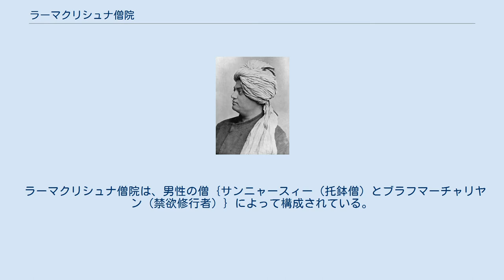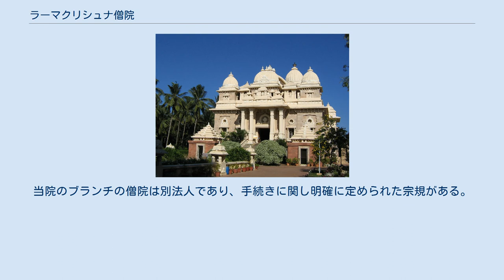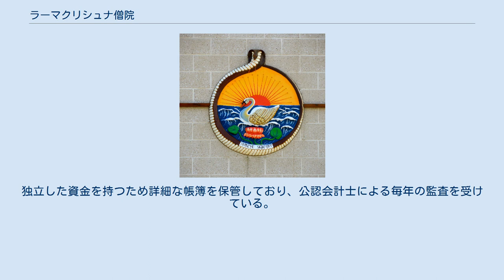ラーマクリシュナ僧院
本部ベールール僧院（西ベンガル州） ラーマクリシュナ僧院（チェンナイ） ラーマクリシュナ僧院（ラーマクリシュナそういん、Ramakrishna Math）は、ヴィヴェーカーナンダによって1901年に設立された、ラーマクリシュナの教えを継承する僧の集団組織である。
関連組織であるラーマクリシュナ・ミッションとともにインドの西ベンガル州のベールール僧院に本部を置いている。
ラーマクリシュナ僧院は、主に宗教の実践とダルマの伝道を掲げている。
 ラーマクリシュナ僧院は、男性の僧｛サンニャースィー（托鉢僧）とブラフマーチャリヤン（禁欲修行者）｝によって構成されている。
1886年に、彼らのグルであるラーマクリシュナが死去した後、グルの1番弟子であるヴィヴェーカーナンダは、若い弟子達のグループを新しい僧の集団として再組織した。
バラーナガル僧院と呼ばれるバラーナガルの最初の僧院は、ハウラー地区のベールールに新しく獲得した小区画に、1899年1月に移転した。
 ベールール僧院の名でも知られるこの僧院は、全インドと世界に点在する他の様々なブランチの僧院及びラーマクリシュナ・ミッションなどのラーマクリシュナ関連団体全ての僧のための総本山としても使用されている。
 ここで、若手の僧たちは厳しい訓練を受け、世界に対する奉仕と自己の内なる神への目覚めという2つの理想をインスパイアされる。
 ラーマクリシュナ僧院は、1901年に管理登録された。
僧院の管理は、僧の一員でもある役員（理事）らが組織する委員会によって既定された。
当院のブランチの僧院は別法人であり、手続きに関し明確に定められた宗規がある。
独立した資金を持つため詳細な帳簿を保管しており、公認会計士による毎年の監査を受けている。
現在、57のブランチのセンターをインド及び海外に持つ。